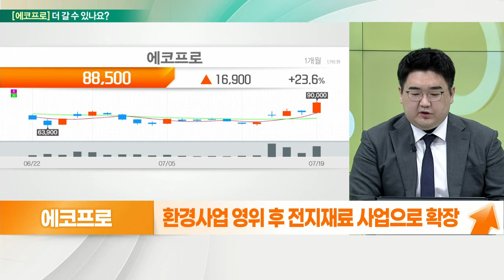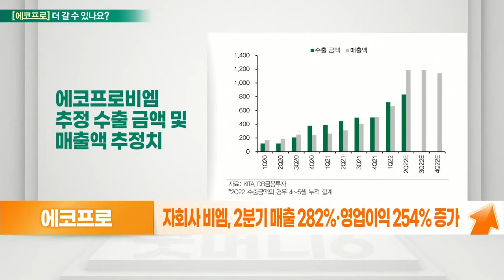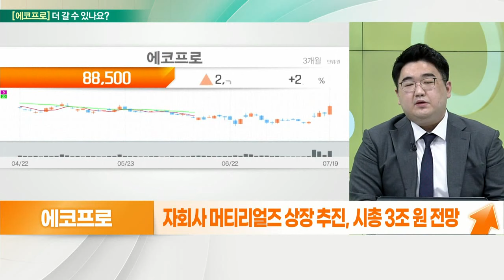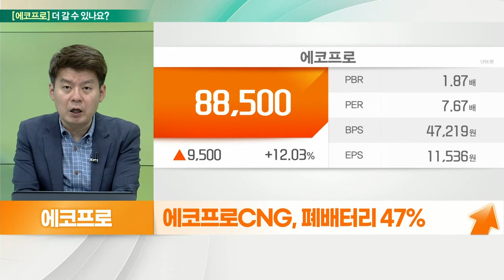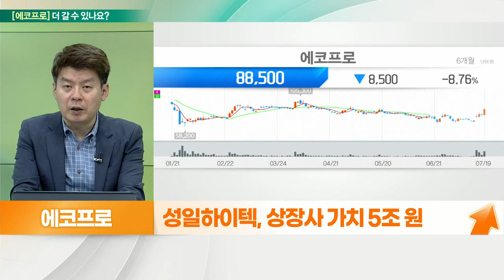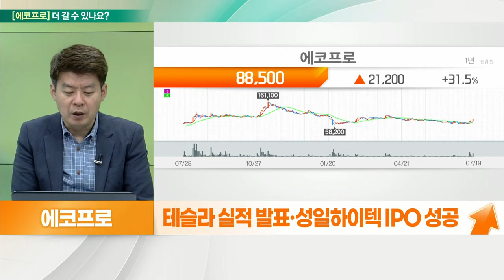에코프로(086520)... 2차전지 글로벌 순환매, 실적 호조·자회사 가치_기대해도 괜찮아 (20220720)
에코프로(086520) 더 간다
- 환경사업 영위 후 전지재료 사업으로 확장
- 비엠·머티리얼즈·에이치엔 등 에코프로그룹의 지주사
- 2분기 매출 296.5%·영업이익 472.2% 증가 공시
- 자회사 비엠, 2분기 매출 282%·영업이익 254% 증가
- 3분기 호실적 전망
- 포드·BMW·피아트 등 하반기 전기차 출시 예정
- 자회사 머티리얼즈 상장 추진, 시총 3조 원 전망

- 에코프로 환경사업 부문 인적분할·지주사 전환
- 에코프로비엠, 양극재 46%
- 에코프로이노베이션, 수산화리튬 가공 96%
- 에코프로머티리얼즈, 전구체 51%
- 에코프로AP, 산소 질소 90%
- 에코프로CNG, 폐배터리 47%
- 테슬라 실적 발표·성일하이텍 IPO 성공
- 성일하이텍, 상장사 가치 5조 원